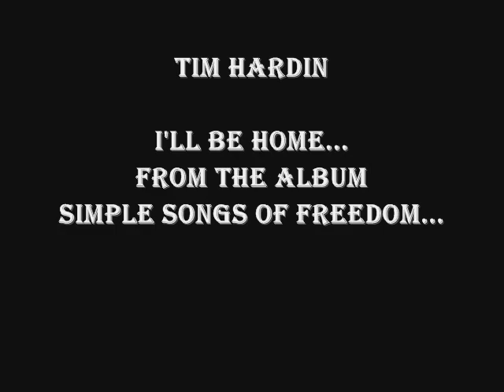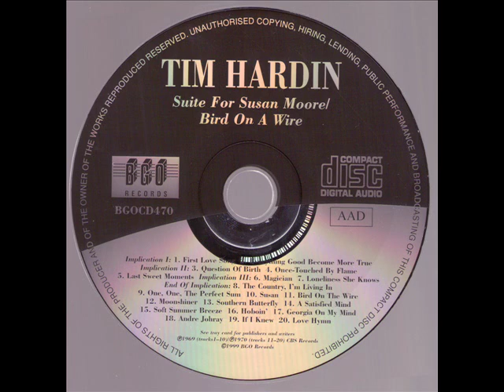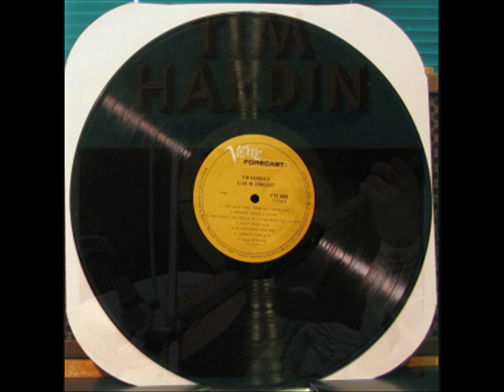Tim Hardin ~~I'll Be Home ~~.wmv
Hardin was born in Eugene, Oregon and attended South Eugene High School. He dropped out of high school at age 18 to join the Marine Corps. He spent part of 1959 in Vietnam as a military advisor.[citation needed] Hardin is said to have discovered heroin in Vietnam.[2]
After his discharge he moved to New York City in 1961, where he briefly attended the American Academy of Dramatic Arts.[2] He was dismissed because of truancy and began to focus on his musical career by performing around Greenwich Village, mostly in a blues style.[3]
After moving to Boston in 1963 he was discovered by the record producer Erik Jacobsen (later the producer for The Lovin' Spoonful), who arranged a meeting with Columbia Records.[4] In 1964 he moved back to Greenwich Village to record for his contract with Columbia. The resulting recordings were not released and Columbia terminated Hardin's recording contract.[5]
After moving to Los Angeles, California in 1965, he met actress Susan Morss (known professionally as Susan Yardley),[2][6] and moved back to New York with her. He signed to the Verve Forecast label, and produced his first authorized album, Tim Hardin 1 in 1966 which contained "Reason To Believe" and the ballad "Misty Roses" which did receive Top 40 radio play.
Tim Hardin 2 was released in 1967 and contained "If I Were a Carpenter".
An album entitled This is Tim Hardin, featuring covers of "House of the Rising Sun", Fred Neil's "Blues on the Ceilin'" and Willie Dixon's "Hoochie Coochie Man", among others, appeared in 1967, on the Atco label. The liner notes indicate the songs were recorded in 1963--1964, well prior to the release of Tim Hardin 1 by Verve Records. Tim Hardin 3 Live in Concert, released in 1968, was a collection of live recordings along with re-makes of previous songs; it was followed by Tim Hardin 4, another collection of blues-influenced tracks believed to date from the same period as This is Tim Hardin.
In 1969, Hardin again signed with Columbia and had one of his few commercial successes, as a non-LP single of Bobby Darin's "Simple Song of Freedom" reached the US Top 50. Hardin did not tour in support of this single and a heroin addiction and stage fright made his live performances erratic.[citation needed]
Also in 1969 he appeared at the Woodstock Festival where he sang his "If I Were a Carpenter" song solo, as well as a full set of his music while backed by a band that included drummer Muruga Booker.
He recorded three albums for Columbia—Suite for Susan Moore and Damion: We Are One, One, All in One; Bird on a Wire; and Painted Head.
In 1973, Hardin appeared on stage with Harry Chapin as part of Chapin's concert in Potsdam, New York. They jammed on a blues riff that survives in a bootleg recording. Some of the topics covered in the seven-minute long jam include drug use, travel and death. In Chapin's introduction, he makes reference to Hardin's participation as a session musician on his first two albums.[citation needed]
[edit]Later work and death

During the following years Hardin moved between England and the U.S. His heroin addiction had taken control of his life by the time his last album, Nine, was released on GM Records in the UK in 1973 (the album did not see a US release until it appeared on Antilles Records in 1976).
He sold his writers' rights in the late 1970s.
Tim Hardin died of a heroin overdose in 1980,[7] and his remains are buried in the Twin Oaks Cemetery in Turner, Oregon.
[edit]D